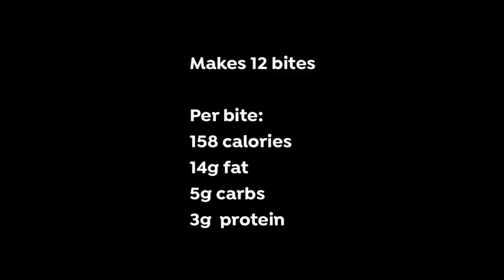Pistachio, chocolate and coconut bites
Pistachio, chocolate & coconut bites
75g dark chocolate (minimum 70% cocoa)
40g coconut oil
100g coconut cream (use the fat part from a tin of coconut milk) 70g peanut or cashew butter
40g raisins
30g desiccated coconut
10g pistachios, chopped
Makes 12 bites
Per bite: 158 calories 3g protein 5g carbs 14g fat
Place the chocolate and coconut oil in a saucepan or bowl over a shallow basin of boiling water.
Melt over a medium heat, stirring frequently, until all lumps are removed. Remove bowl from heat (use oven gloves as the bowl will be very hot).
Stir in the coconut cream and peanut butter and mix until thoroughly combined. Stir in the remaining ingredients and mix thoroughly.
Line the base of a 15cm square tin with baking paper. Pour the mixture into the tin and spread out into an even layer, to fill the base. Use a spatula to even the surface of the mixture.
Refrigerate for one hour or until firm. Cut into 12 pieces.